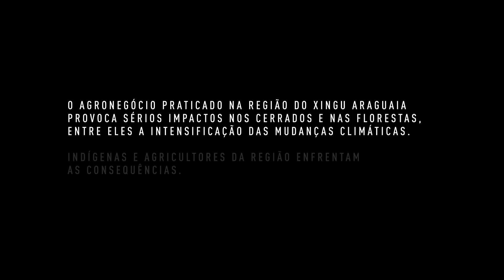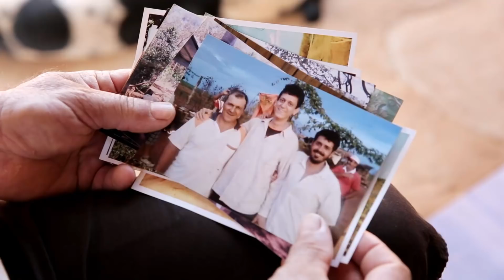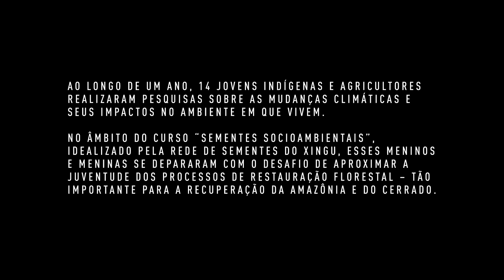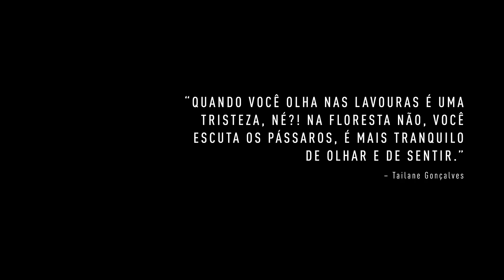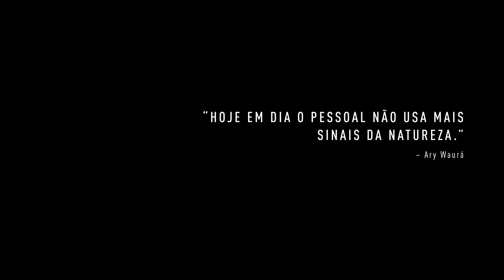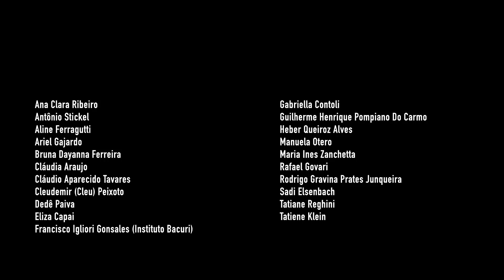Antes da Chuva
Na região da bacia do Xingu a expansão do agronegócio tem causado sérios impactos na vida de agricultores e indígenas. Uma das consequências mais graves são as mudanças ambientais que impactam todas as formas de subsistência local. O documentário acompanha a rotina dos jovens Anderson, Milene, Oreme e Tawa que desvendam como a vida de suas famílias e de suas comunidades têm sido afetadas e o trabalho que se tem feito na tentativa de minimizar os efeitos dessas mudanças.

Ficha Técnica:

Realização: Associação Rede de Sementes do Xingu
Produção: Associação Rede de Sementes do Xingu, Instituto Socioambiental e Volante Filmes
Direção: Otávio Almeida
Roteiro: Otávio Almeida e Isabel Harari
Concepção do Projeto: Danilo Urzedo, Dannyel Sá e Raíssa Ribeiro
Pesquisa: Danillo Urzedo, Dannyel Sá e Raíssa Ribeiro
Fotografia e Som Direto: Otávio Almeida
Fotografia Still e Assistente de Fotografia: Guaíra Maia
Montagem: Otávio Almeida
Trilha Sonora Original e Mixagem: Jan Pablo
Finalização e Colorização: Otávio Almeida
Design Gráfico: Pedro Matallo
Entrevistas: Danilo Urzedo, Dannyel Sá, Raíssa Ribeiro, Isabel Harari e Otávio Almeida
Legendas em português: Isabel Harari
Legendas em Ikpeng: Oreme Ikpeng
Legendas em Yudja: Tawaiku Juruna
Legendas em Inglês: Robert Fisher
Jovens pesquisadores do curso Sementes Socioambientais: Abeldo Virawê, Ana Cláudia Barbosa, Arikutuá Waurá, Katuma Ewoera Ikpeng, Luiz Eduardo da Silva, Mani Kawarytu Kaiabi, Rodrigo Ramos Koling, Rodrigo Santos da Silva, Tailane de Souza, Milene Alves, Anderson Barbosa, Tawaiku Juruna, Oreme Ikpeng